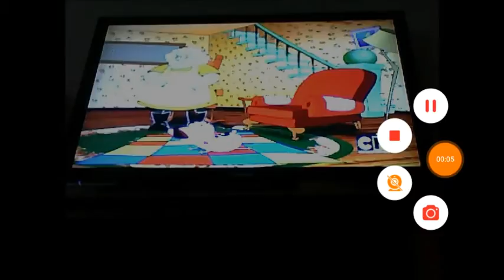Blu defeats Eustace Bagge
Here's my 5th Eustace Bagge video.

Movies and TV Shows that I used:
Courage the Cowardly Dog series
and Rio (2011)